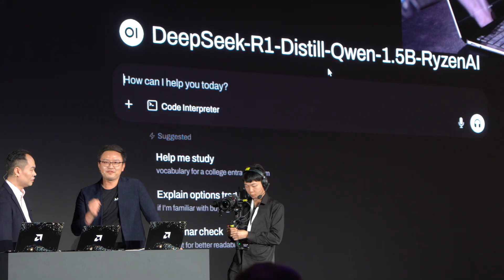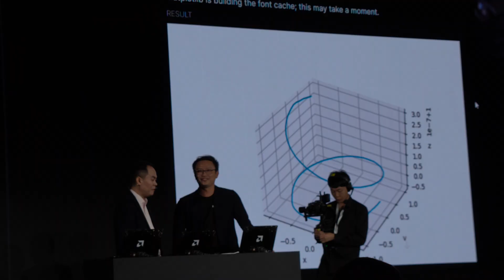AMD於AI PC創新峰會展示在Ryzen AI Max+ 395處理器安裝與執行DeepSeek R1 7B模型AI推論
AMD資深副總裁暨運算與繪圖事業群總經理Jack Huynh與AMD人工智慧事業部高級總監Nick Ni共同展示在Ryzen AI Max+ 395處理器安裝與執行Dee[Seek R1 7B模型AI推論的狀況。